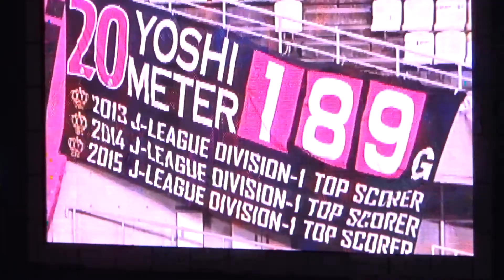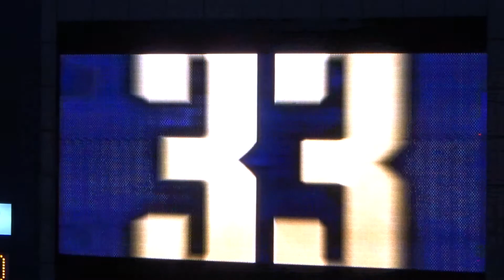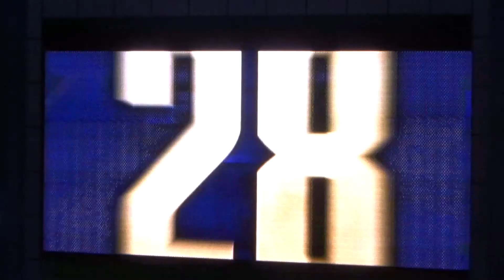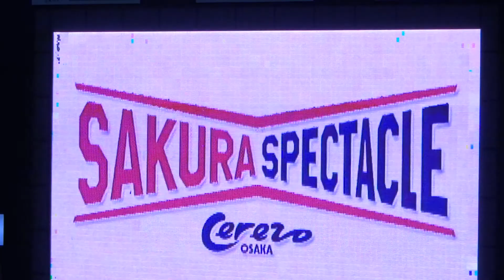2021J1第23節 仙台戦🌸セレッソ大阪スタジアム選手紹介動画🎥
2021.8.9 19時キックオフ
セレッソ大阪vsベガルタ仙台

セレッソ大阪のスタジアム選手紹介動画🎥

GK21キム　ジンヒョン
DF6チアゴ
DF14丸橋　祐介
DF15瀬古　歩夢
 DF33西尾　隆矢
MF4原川　力
MF13高木　俊幸
MF17坂元　達裕
MF25奥埜　博亮
FW9アダム　タガート
FW10清武　弘嗣

GK50松井　謙弥
DF24鳥海　晃司
MF5藤田　直之
MF37新井　晴樹
FW22松田　力
FW28中島　元彦
FW32豊川　雄太

監督レヴィー　クルピ